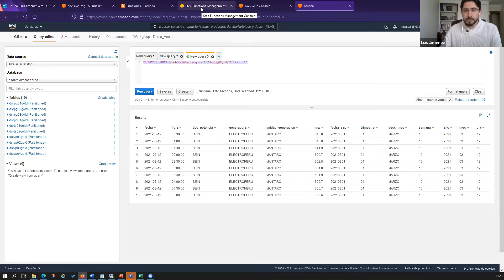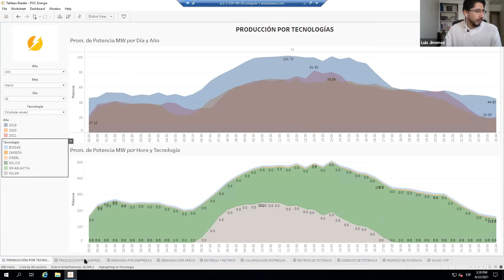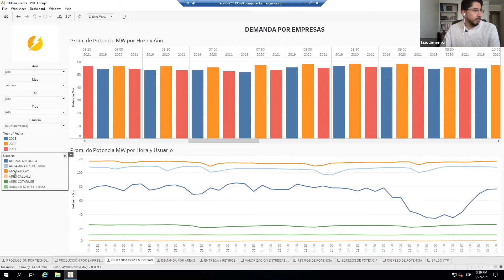Tableau - Business Analytics con AWS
Visualización de archivos ya procesados, la visualización en esta solución es por medio de dashboards interactivos.